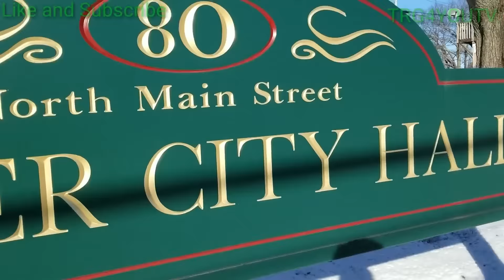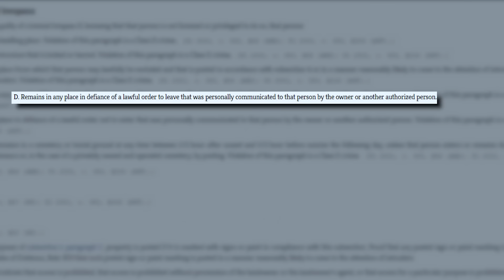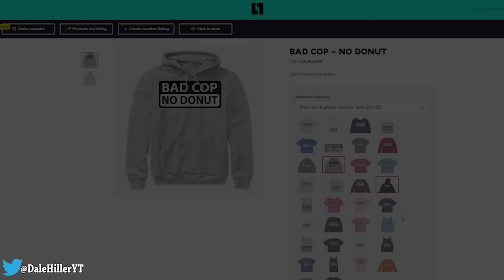Tyrant Owned --- Intimidation Fail --- ID Refusal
---Gear Recommendations---
Body Cam

---Channel Members---
Tony Routledge
Dennis Anderson
Shane Bushta
david cat & bus
JILL REITER
Bill B.
James B.
R and R
Dwaine Miller
Ken Hogg
Witch Hunt
Charles Clarke
Keiran Tibbits
Bob Lau
laura miller
Candie Anderson
NOTTXSHEEPDOG88
Bob Balue
Annie V
Lynne Huffman
Ron Macaire
Wally Lumpkin
Justin Stringfield
Chris Naumann

January 7th 2019, TRG visited the City Hall of Brewer, Maine to conduct a first amendment audit.

 He began the tour by showing the architecture and historic items on the grounds.

A few more minutes goes by and officer Tardiff of the Brewer Police Department arrives on scene. TRG is escorted outside and in the coming moments, the officer tries to issue a criminal trespass.

Title 17 section 402 subsection 1-D states that a person is guilty of criminal trespass if they Remain in any place in defiance of a lawful order to leave that was personally communicated to that person by the owner or another authorized person.

Once the officer made it clear that TRG was to leave the building, he complied, and at this point, beyond being confused if he should stay or go,  has committed no crime.
Police interrogations use several different tactics to gain information voluntarily. Interrogations are commonly referred to as "interviews" as the term sounds less threatening.

The “interviews” often begin by asking for background information. Asking simple questions and engaging in small talk allows the suspect to feel at ease which can elicit voluntary responses to the questions. Once a suspect begins answering as though they’re in a consensual conversation, the interrogation continues with questions about the crime.

Typically, this happens by emphasizing potential consequences for refusing to admit guilt, or simply accusing the suspect of having committed the act.

On the contrary, they may also minimize the suspect's hand in the crime and the associated consequences of his or her actions for the purposes of eliciting a confession.

No matter what tactic they apply, it is always best to reserve your right to remain silent.

After the officers huddle in shame as they try to figure out, years after being hired, what their job is and how to do it, TRG is released. He then walks to the brewer police department and conducts an audit on the department.